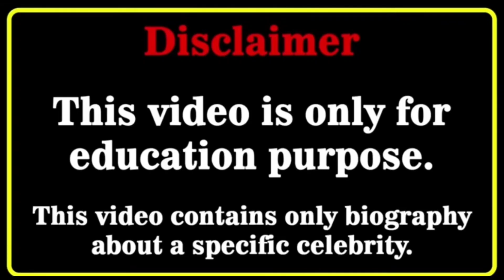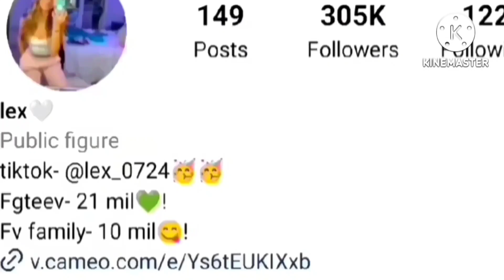That Girl Lay Lay Vs Alexis Ryan (FGTeev) Lifestyle Comparison | Biography